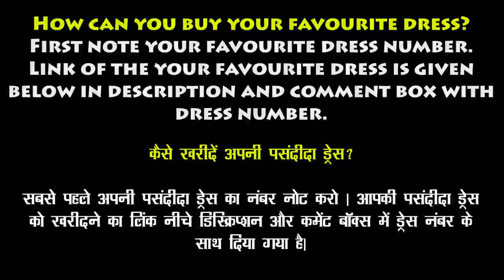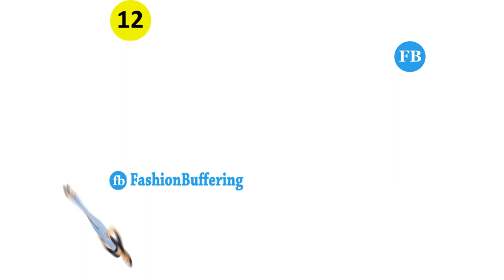Latest Dungaree for Girls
Buy you favourite dress from below links with dress number.